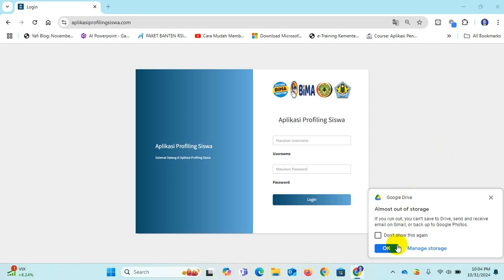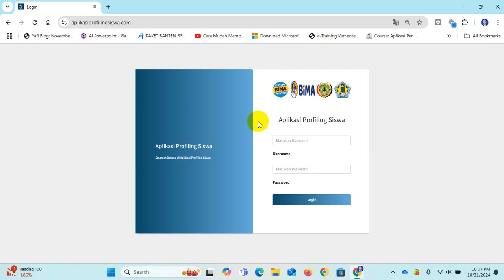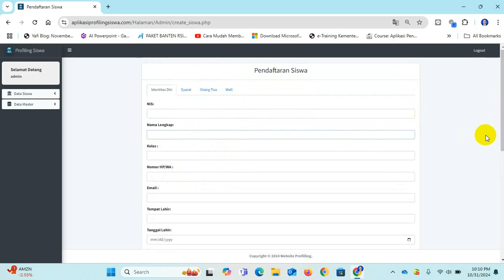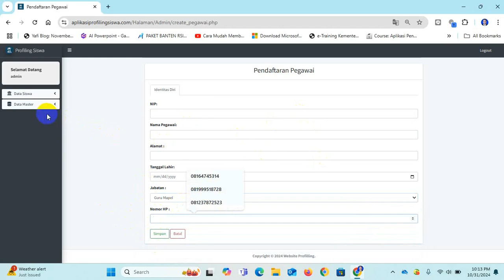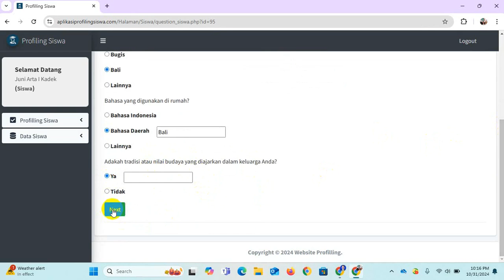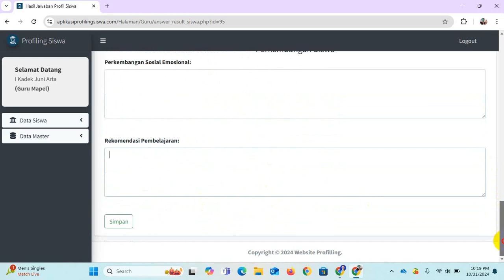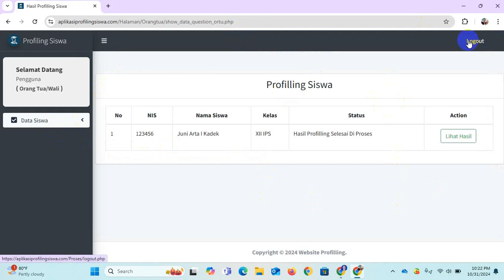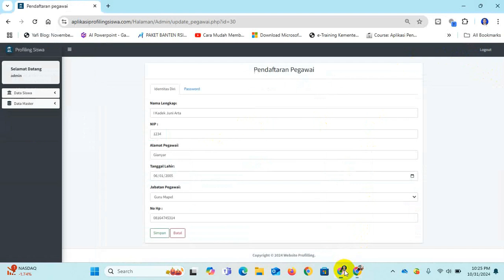Tutorial Aplikasi Profilng Siswa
Video ini didedikasikan untuk mengetahui fitur sederhana dari aplikasi profiling siswa